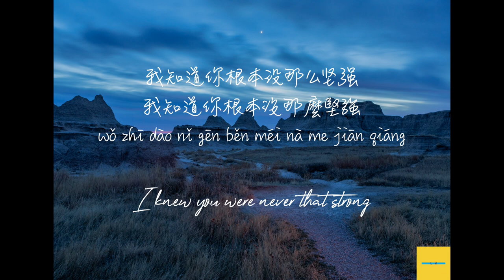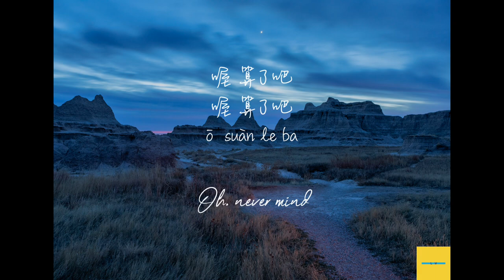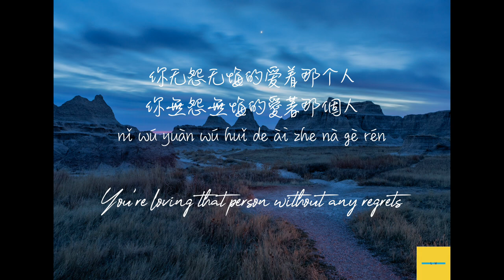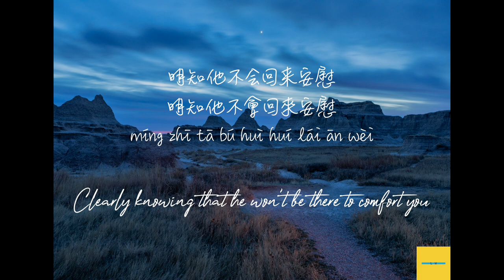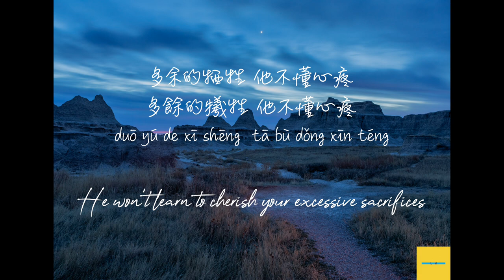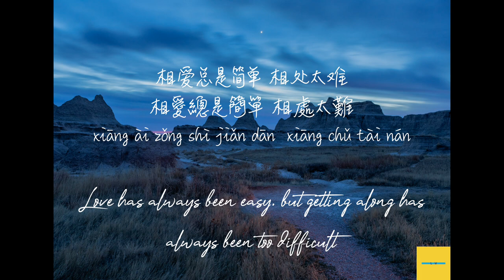任賢齊 Richie Jen 《心太軟/Too soft-hearted》 【英文翻譯/English Translations】| 中英文歌詞/English and Chinese Lyrics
Xin tai ruan - ren xian qi

Translated by/翻译/翻譯: L weiwei

Richie Jen's "Too soft-hearted" was released in 1996 under the Taiwanese label “Rock Records”, and immediately became a massive hit in the Chinese speaking world. “Too soft-hearted" was arranged by Christopher Troy, and written by Johnny “Bug” Chen. To this day, this song is still considered to be a classic by many. On YouTube, the official music video has accumulated nearly 40 million views, making it one of the most viewed 90s Chinese songs.

Chen said his inspirations for the song came from a time when he was gambling in Las Vegas. After winning a massive amount of money from the dealer, he noticed that she seemed really upset (because she lost so much money due to his wins). He felt really guilty afterwards and decided to go back to the casino and let the dealer win some money back. However, he lost all his earnings, and on the taxi ride home, he felt very annoyed. He blamed himself for being "too soft-hearted".

Background Photo by Dave Hoefler on Unsplash

任賢齊  -《心太軟》
演唱 : 任賢齊
詞/曲 : 小蟲（陳煥昌）
編曲：Christopher Troy（克里斯托弗•特洛伊）

任贤齐 -《心太软》
演唱 : 任贤齐
词/曲 : 小虫（陈焕昌）
编曲 : Christopher Troy（克里斯托弗•特洛伊）

Richie Jen - "Too Soft-hearted"
Sung by : Richie Jen (Hsien-Chi Jen)
Written by : Johnny "Bug" Chen
Arranged by : Christopher Troy

歌詞/Lyrics:
你總是心太軟心太軟
獨自一個人流淚到天亮
你無怨無悔的愛著那個人
我知道你根本沒那麼堅強

把所有問題都自己扛
相愛總是簡單相處太難
不是你的就別再勉強

夜深了你還不想睡
你還在想著他嗎
你這樣痴情到底累不累
明知他不會回來安慰
只不過想好好愛一個人
可惜他無法給你滿分
多餘的犧牲他不懂心疼
你應該不會只想做個好人

喔 算了吧
就這樣忘了吧該放就放
再想也沒有用
傻傻等待他也不會回來
你總該為自己想想未來

請關註我的 Instagram @l_weiwei_youtube

No means to infringe copyrights, all of the rights for the song goes to Richie Jen and the song writers, as well as their associates.

我沒有這首歌的版權,版權為任賢齊及其他相關人士所有。